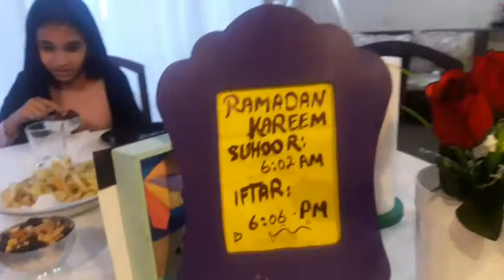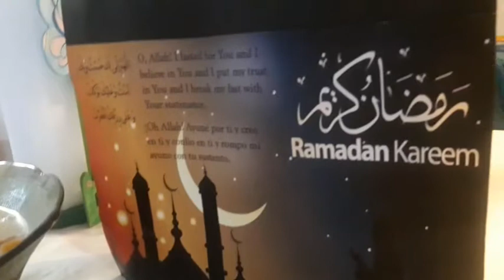Iftar en un dia lluvioso!